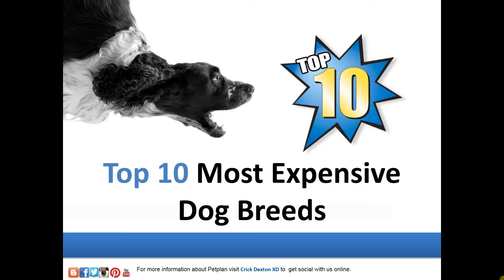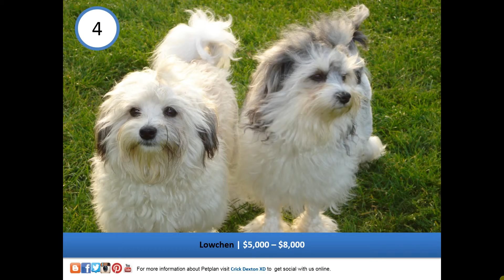TOP 10 EXPENSIVE DOGS